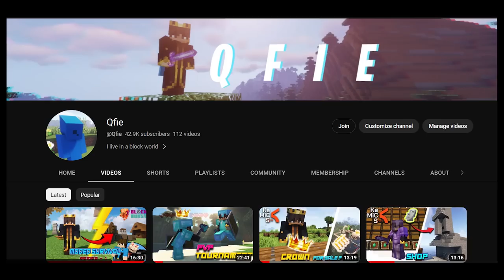Dragon shop | Kemics കട Build | Ep 4 | Qfie | Minecraft Malayalam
Take my Videos in lite Humour.
Don't get to sensitive and easy offended.

If you still want me to remove your content